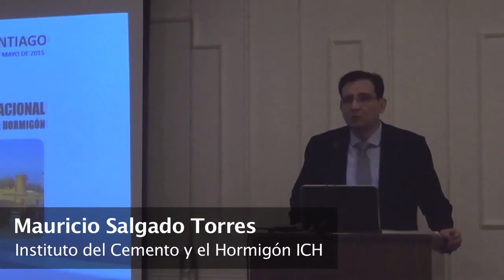1 Mauricio Salgado ICH Presentación En ESPAÑOL